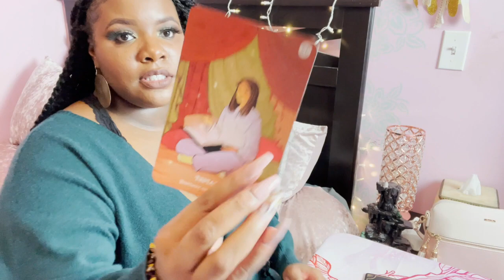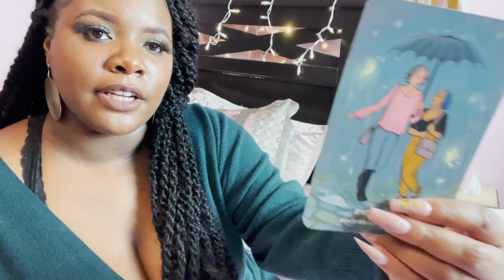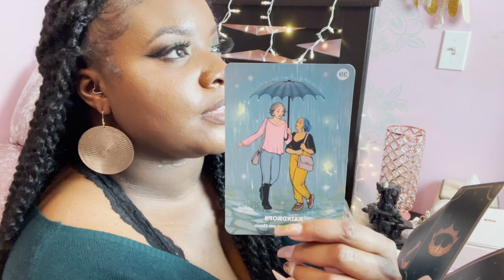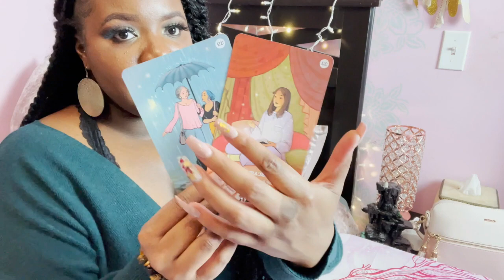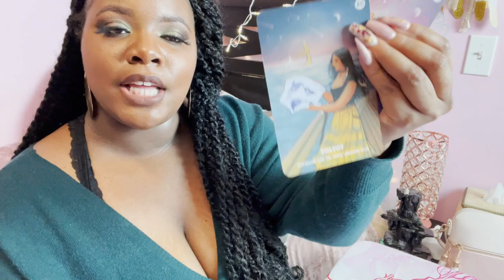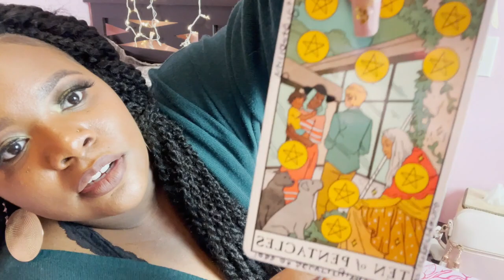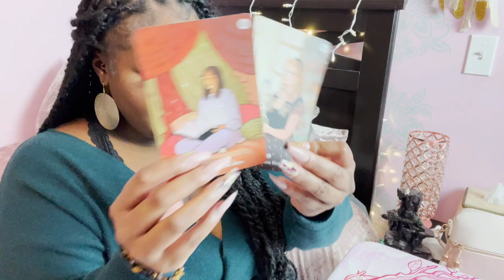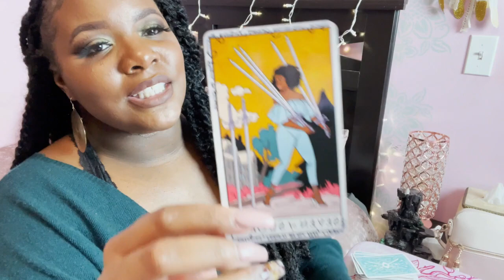Vitamin Jha Card Reading: Be the Change You Seek. Your Money Is Where Your Heart Is. Let Go.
Remember: Every Vitamin Jha message may not resonate with everyone, but there may be some essential messages you or someone else may need to hear. If this message is not for you, share the love and pass it on to someone who may need it.
                      I wish you love and light,
                                                                       Miya Jha